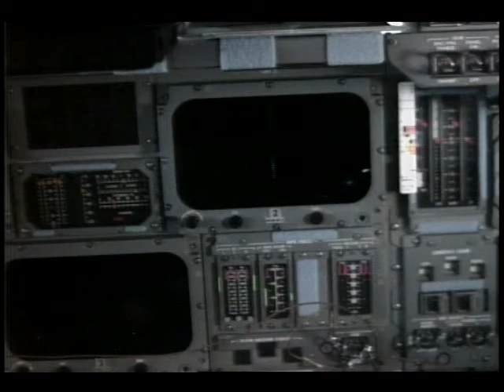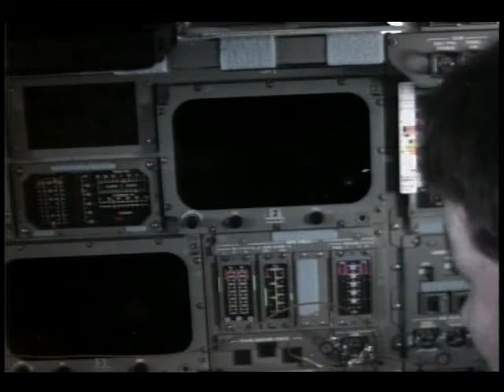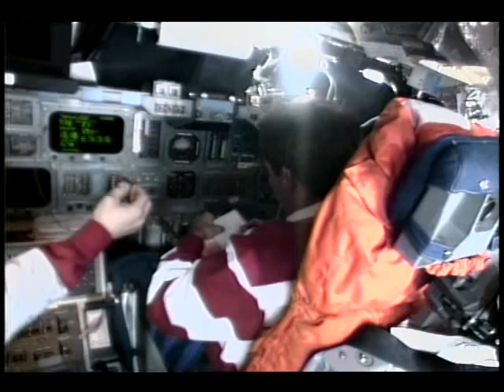STS-73 Flight Day 16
On this last day of the STS-73 sixteen day mission, the crew Cmdr. Kenneth Bowersox, Pilot Kent Rominger, Payload Specialists Albert Sacco and Fred Leslie, and Mission Specialists Kathryn Thornton, Catherine 'Cady' Coleman, and Michael Lopez-Alegria are shown preparing the United States Microgravity Lab-2 (USML-2) and the shuttle for return to Earth. There is footage of the shuttle from the robot arm cameras and of Earth. Earth views include cloud cover, various land masses, mountain ranges, and oceans. (Note: Flight day is displayed incorrectly at 00:32) Released Nov. 1995.